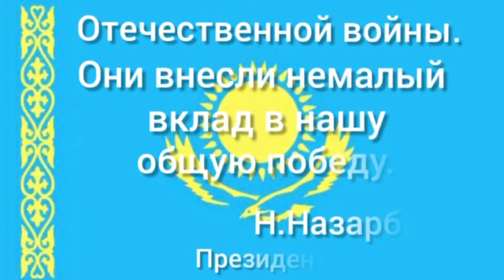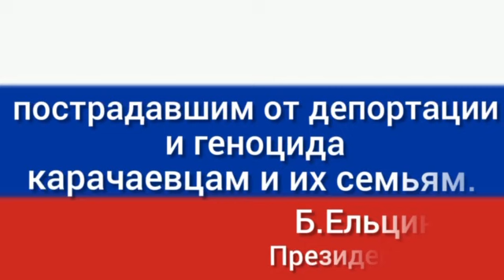Депортации карачаевцев посвящена